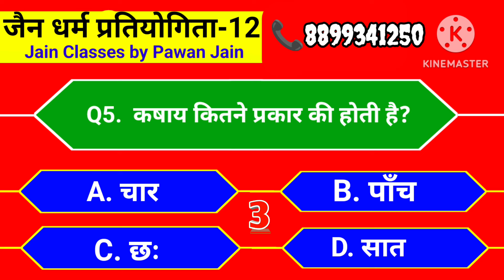#12 Jain Dharam Pratiyogita-12, जैन धर्म प्रेटियोगीता, जैन धर्म प्रतियोगिता-१२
Jain Dharam Pratiyogita-12, जैन धर्म प्रेटियोगीता, जैन धर्म प्रतियोगिता-१२,
जैन धर्म के प्रचार प्रसार हेतु  इस वीडियो को ज्यादा से ज्यादा लोगों तक पहुचाएं